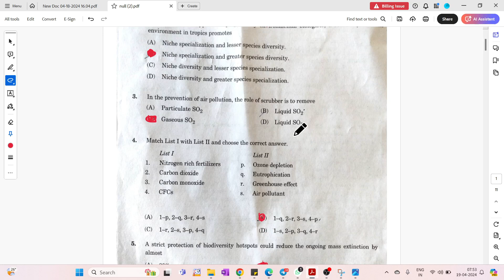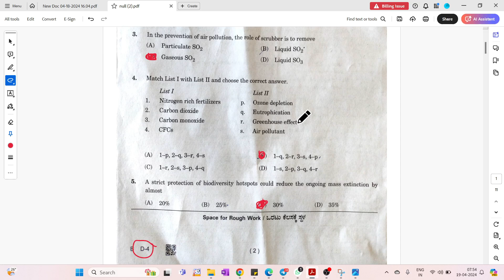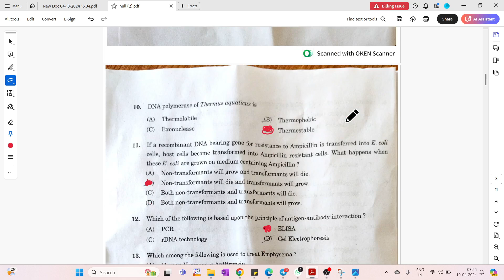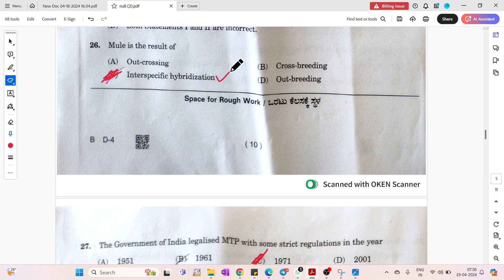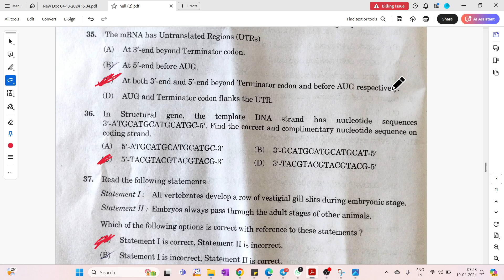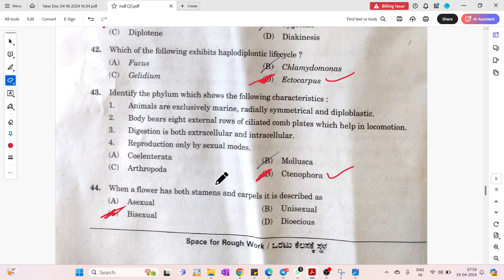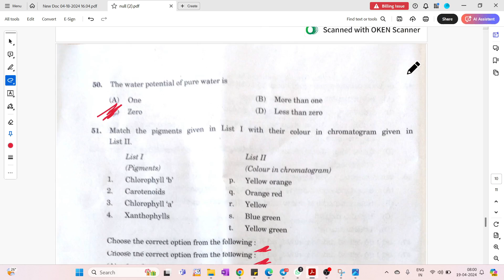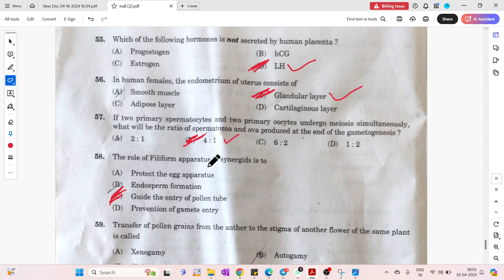KCET 2024 BIOLOGY TENTATIVE KEY ANSWERS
KCET & NEET PAID COUNSELLING GUIDANCE FOR 2023-24 SESSION / GUIDANCE FOR APPLICATIONS TO ADMISSIONS

KCET 2024 SYLLABUS IN PCMB / DELETED SYLLABUS IS FOR KCET 2024